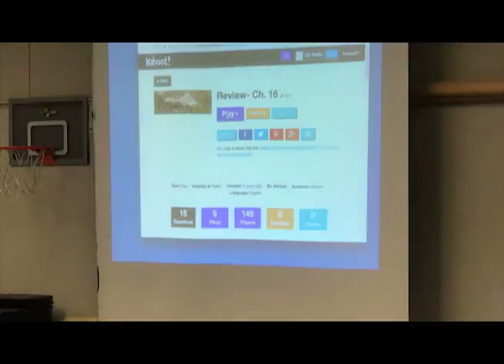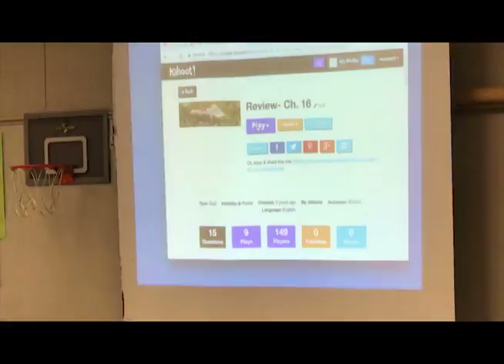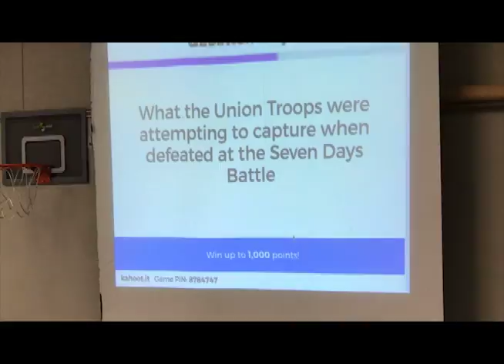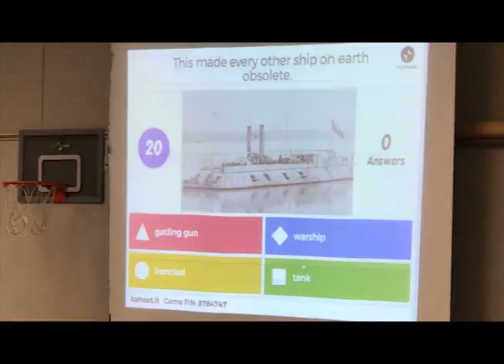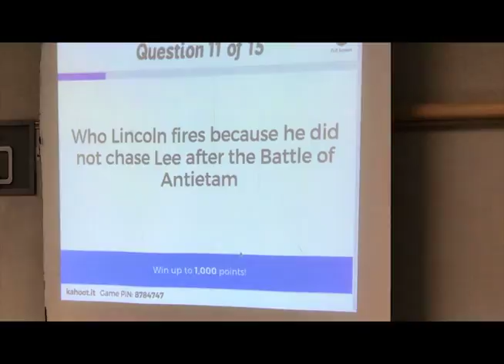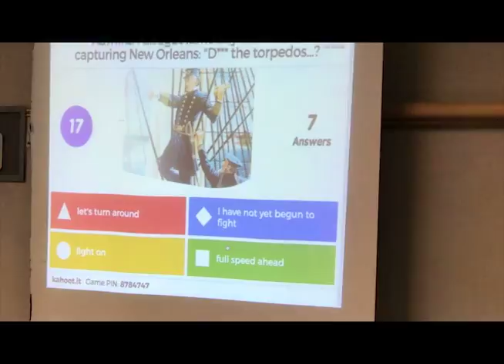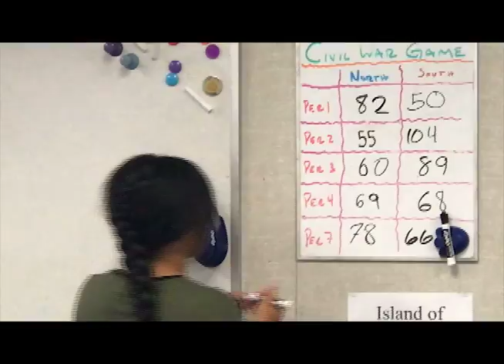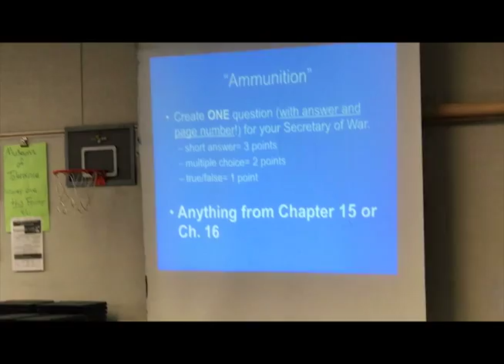MR. Fabozzi MS Social Studies